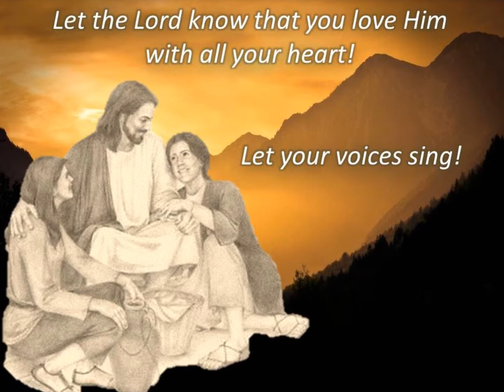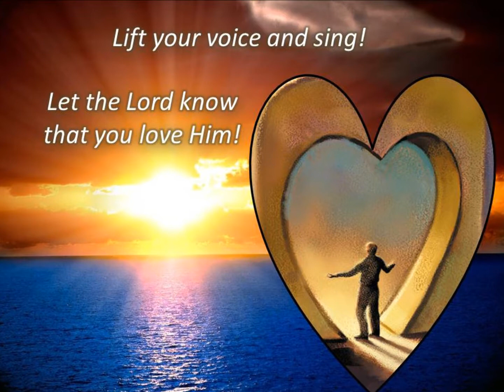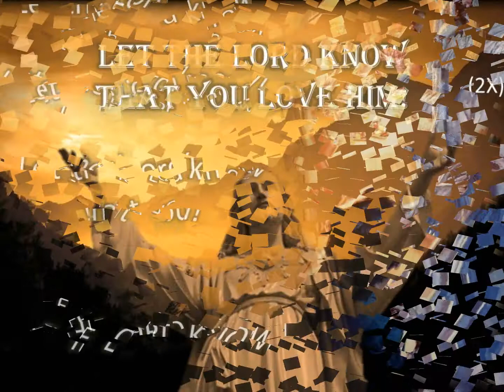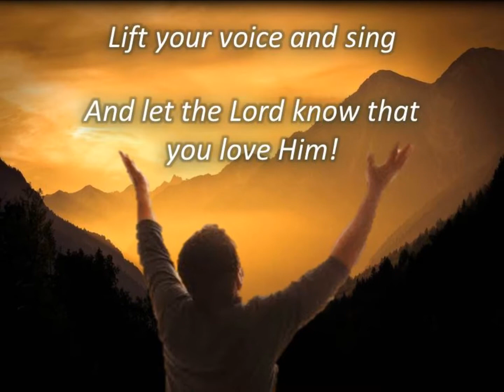Let the Lord Know by Mark Mallett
Great upbeat song! The Lord longs, He waits for our love in return for all of His Infinite Love for us, His children.